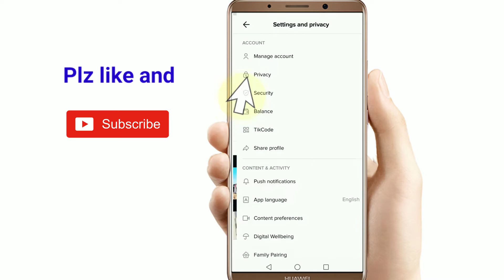How to find blocked account on tiktok 2021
In this video I have fully explained how to find blocked account on tiktok 2021. Most of the time we need to find blocked people on tiktok 2021.